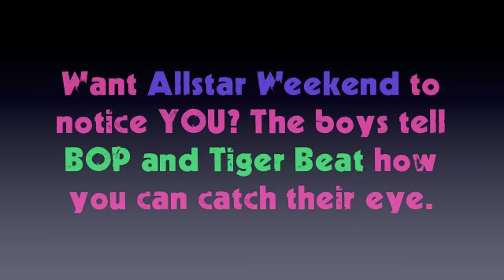Exclusive: How to Get Allstar Weekend to Notice YOU!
Want to stand out in the crowd so Zach, Cameron and Michael notice you? They spilled to BOP and Tiger Beat about what catches their eye on Twitter, at concerts and at their meet and greets.